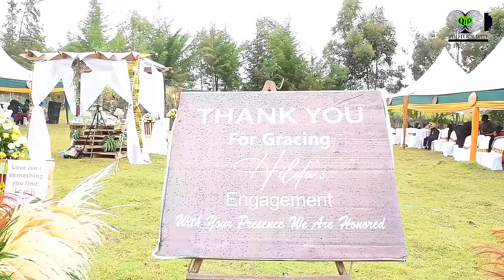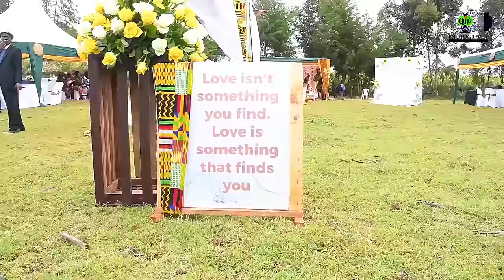BEST ENGAGEMENT TRAILER /Koito (NICK ENGAGES HILDA)🙌🏻⚡️❣️😍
It was an Amazing Engagement
Location : ElgeiyoMarakwet
Decor :Gold touch events Ke
            :Kayla Events
Mc : @Yogoyogo
Dj :Dj Cayler
Congratulations Nick &Hilda